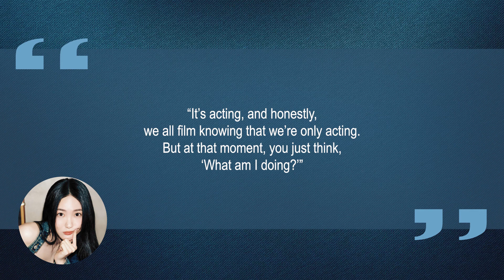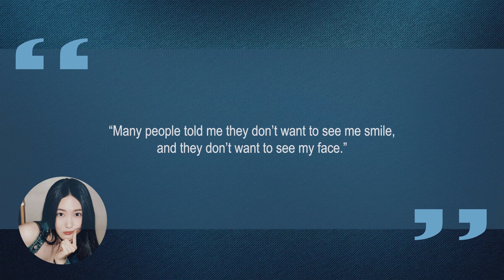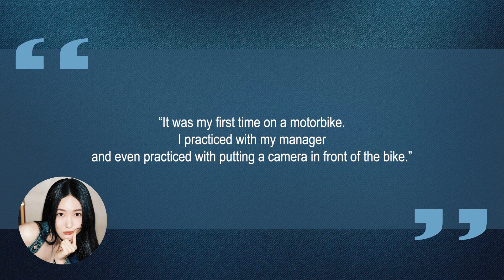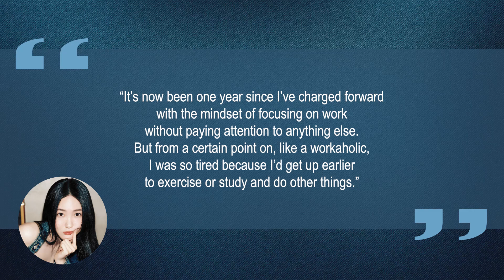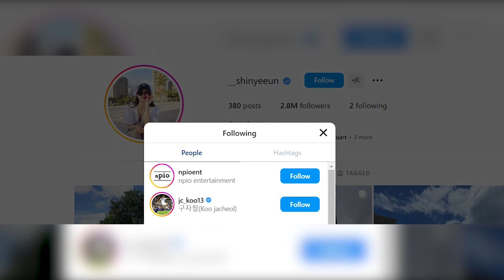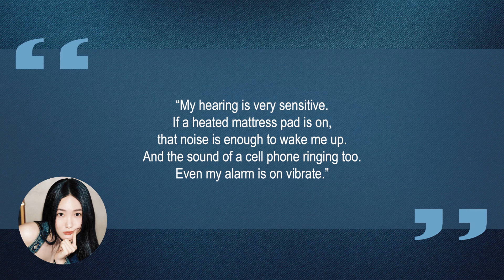10 Things You Didn't Know About Shin Ye Eun | Star Fun Facts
Some things you probably didn't know about Shin Ye Eun